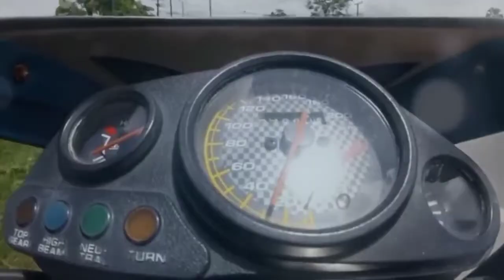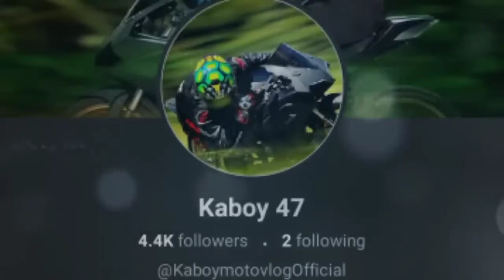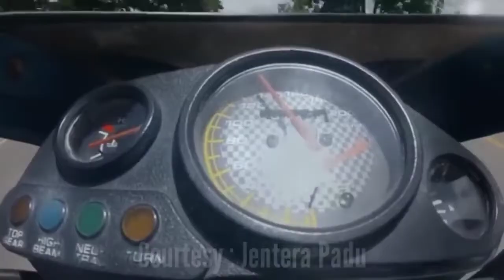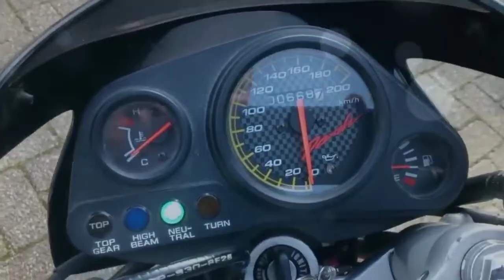RAIDER 150 VS HONDA NOVA DASH 125 | SINO ANG MAS MALAKAS | SINO ANG TUNAY NA KING OF UNDERBONE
Motorcycle reviews and Information About Motorcycle So I Hope You Like This Content And Channel